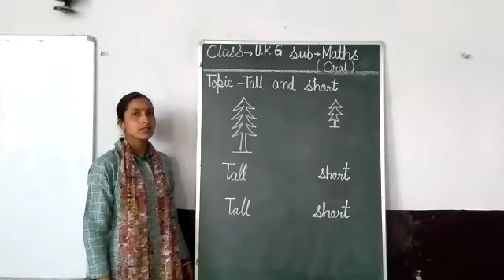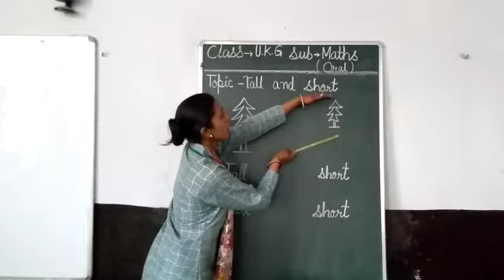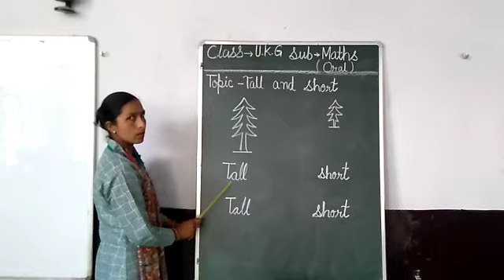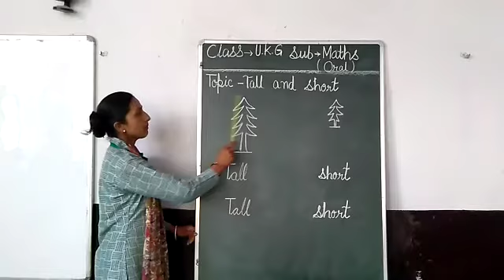UKG Maths Oral Tall and Short